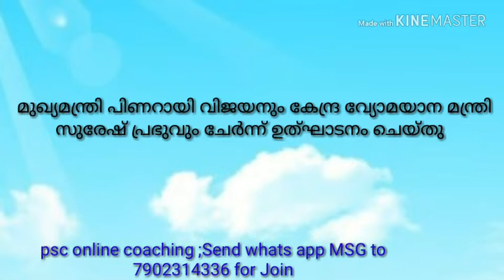C,Affairs:-Shaktikanta Das ,kannur international airport കണ്ണൂർഎയർപോർട്ട് അറിയേണ്ടതെല്ലാം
for join our whatsapp
    send whatsapp  msg to 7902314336